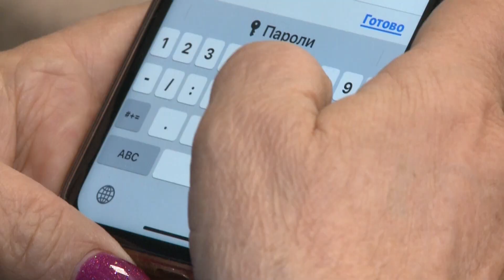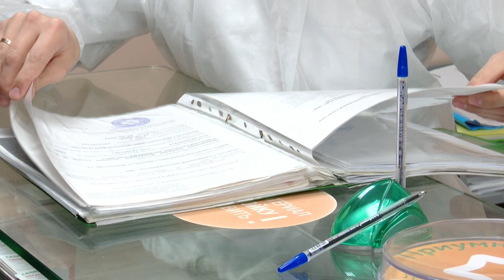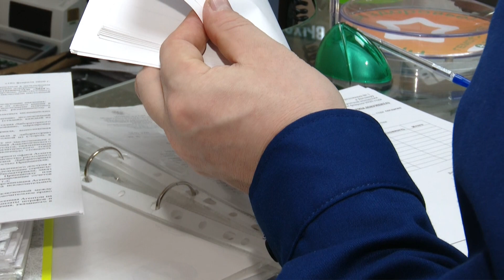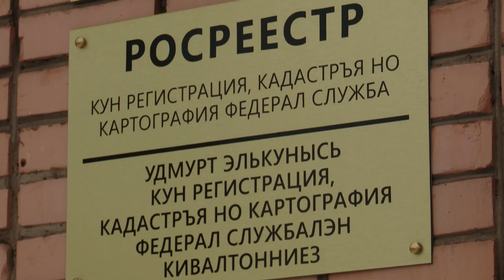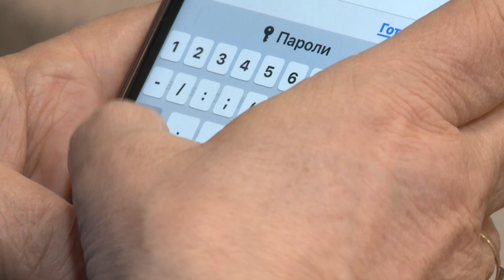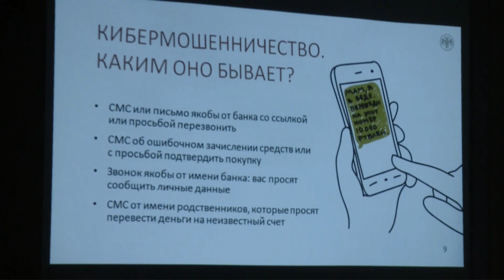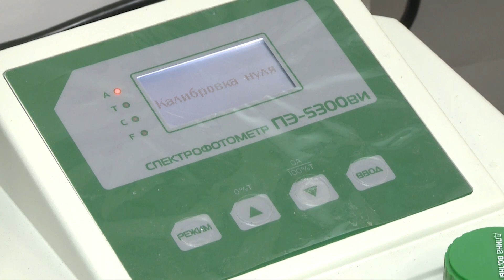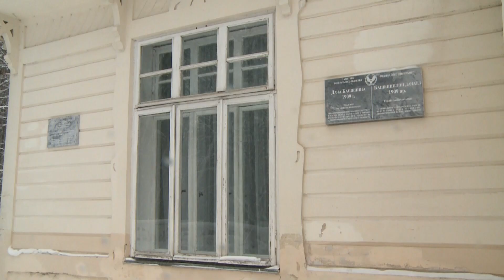Новости (Вечерний выпуск) 08.02.2022